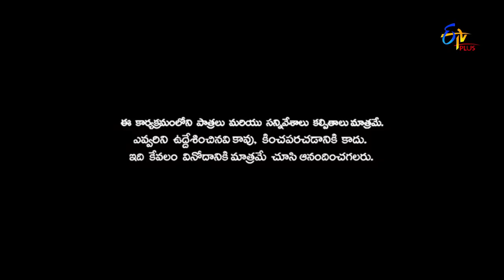Patas | Friday Poster | 16th November 2018 | ETV Plus